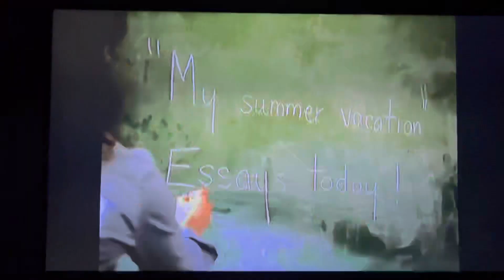Montana SV6 Promo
Taken from Finding Neverland (2005) DVD